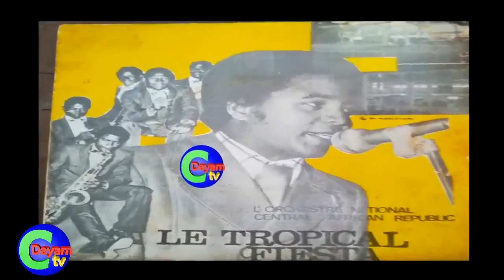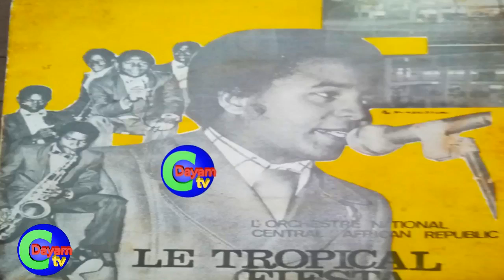CENTRAFRIQUE MUSIQUE TROPICAL FIESTA LA VIE EST BELLE ARTHUR ARNOLD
La vie est belle est une chanson de arthur arnold avec le groupe imperiale tropical fiesta de charlie perriere